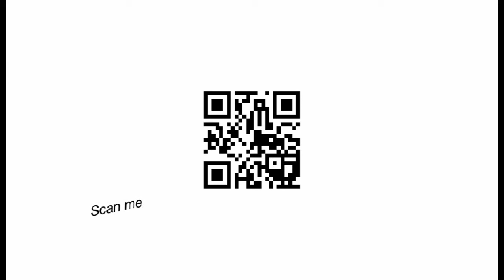Readers Calendar: Miss September 2012 | Bee [Tatu Couture Vintage Voyeur]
Have your say on who should feature in future shoots and take part in our monthly model votes, or why not enter the Reader's Calendar Competition yourself!?

View the hot vintage pin-up themed photos and decide who should feature next!

Credits
Creative Director/Stylist:

Kizzie Amor

Photographer
Pawel Szewczyk